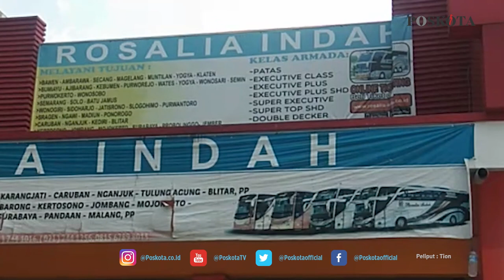SUASANA POOL BUS ROSALIA INDAH RAMAI PEMUDIK, UBAY: MUDIK ENGGAK BOLEH, SAYA BERWISATA KE KLATEN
TANGSEL, POSKOTA.CO.ID-Suasana pool bus Rosalia Indah, Jalan RE Martadinata, Kecamatan Ciputat Timur, Tangerang Selatan, ramai didatangi para pemudik, Sabtu (24/4/2021).

Mereka berbondong-bondong datang membeli tiket untuk pulang ke kampung halamannya.

Pantauan Poskota di lokasi, sedikitnya 20 orang mengantre membeli tiket bus untuk pergi ke tujuannya masing-masing.

Seperti yang dilakukan Ubay (39), warga Kelurahan Rempoa, Kecamatan Ciputat Timur, membeli tiga tiket untuk pergi ke Klaten, Jawa Tengah.

Ubay membeli tiket untuk anak dan istrinya. Namun, dia menyebut, hal yang dilakukannya bukanlah mudik, melainkan pergi berwisata.

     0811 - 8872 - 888